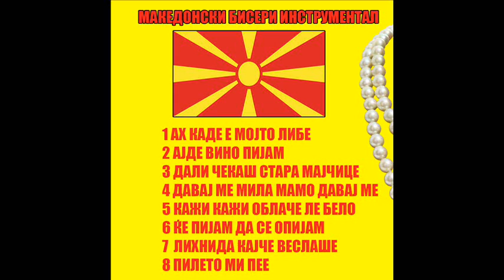Македонски Бисери Инструментал (2021)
Aх каде е мојто либе
Ајде вино пијам
Дали чекаш стара мајчице
Давај ме мила мамо давај ме
Кажи кажи облаче ле бело
Ќе пијам да се опијам
Лихнида кајче веслаше
Пилето ми пее